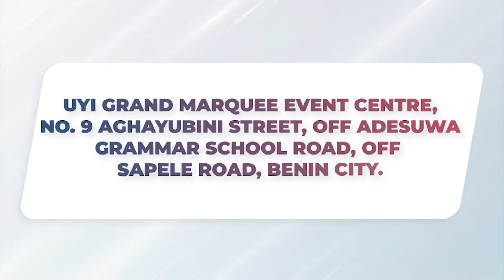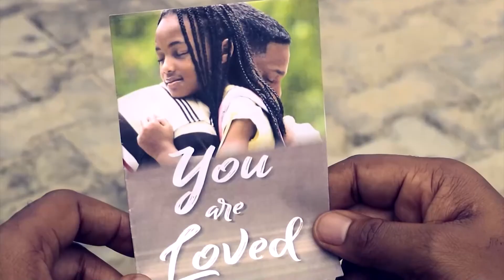The Healing Miracles Of Jesus Miracle 6 (Part 3)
Gain loads of truths on how you can receive from God as Pastor Nkechi teaches from the account of the Healing of the two blind men in this episode of Freshdew.